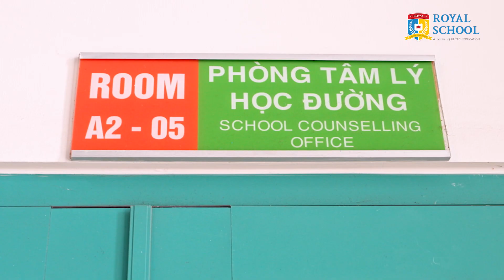CÙNG CON HIỂU CHÍNH MÌNH tại NơiConKhônLớn - Chia sẻ từ Nhạc sĩ Đức Trí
“Sau vài năm theo học, các con hiểu rõ mình giỏi ở điểm nào để phát huy và điểm nào cần cố gắng hơn thông qua việc bạn nào cũng tham gia tích cực vào các hoạt động. Nhà trường mang đến sự kết hợp hài hòa giữa chương trình học, đa dạng hoạt động văn-thể-mỹ xuyên suốt năm".

Trong hành trình đồng hành cùng con mỗi ngày đến trường và các sự kiện, Nhạc sĩ Đức Trí ấn tượng về cách ROYAL SCHOOL xây dựng sự kết nối của gia đình và Nhà trường để cùng con khám phá chính mình tại số thứ 2 của loạt video Nơi con khôn lớn - không gian để các phụ huynh nói lên những cảm nhận về vai trò của môi trường giáo dục trong việc định hình tính cách, khả năng học tập, phát triển tương lai của con. Tại đây, còn có những chuyến đi trải nghiệm để con trau dồi kỹ năng mềm và luôn được lắng nghe từng tâm tư tình cảm để lưu giữ trọn vẹn ký ức tuổi thơ.
ACCOMPANYING CHILDREN ON THEIR SELF-RECOGNITION JOURNEY at WhereMyChildGrowsUp
-Shared by Composer Duc Tri

"After several years of studying, children understand clearly where they excel to leverage and where they need to strive more through active participation in activities. The school provides a harmonious combination of the curriculum, diverse cultural and sports activities throughout the year."

In the daily journey accompanying the child to school and events, Composer Duc Tri is impressed by how ROYAL SCHOOL builds the connection between families and the school to explore themselves with the child in the second episode of the “Where My Child Grows Up” video series - a space for parents to express their feelings about the role of the educational environment in shaping the child's character, learning abilities, and future development. Here, there are field trips for the child to enhance soft skills and let them always express their every emotion so that they can preserve childhood memories comprehensively.

👉 Lựa chọn hạnh phúc cùng con tại ROYAL SCHOOL:

✅ CƠ SỞ PHÚ MỸ HƯNG
Địa chỉ: 08 Đặng Đại Độ, Phường Tân Phong, Quận 7, TP.HCM
✅ CƠ SỞ PHÚ LÂM
Địa chỉ: 02 Đường 2D, Phường An Lạc, Quận Bình Tân, TP.HCM